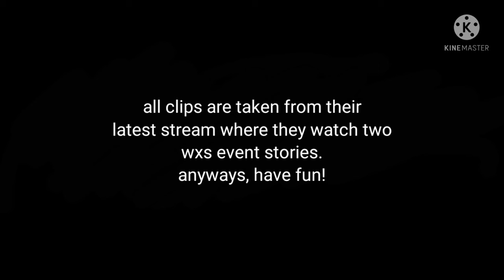Hirose Daisuke and Machico being adorable (Project SEKAI)